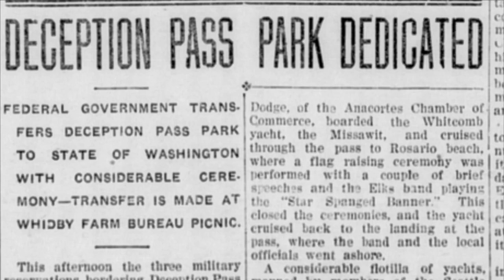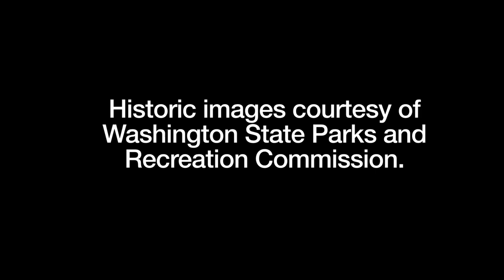Creating a park at Cranberry Lake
Deception Pass State Park is loved and visited by many, but have you ever wondered how or why it became so popular? Join Americorps Interpretive Naturalist Elizabeth Bentz on a journey back in time to discover how significant events at the park's Cranberry Lake in the early 1900s helped to shape the park.